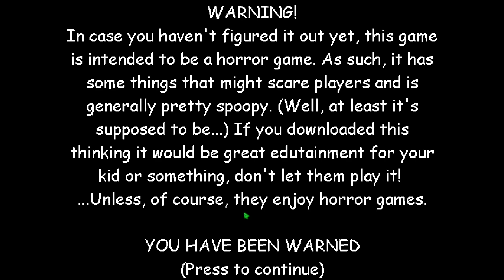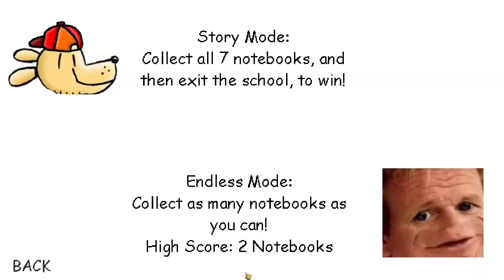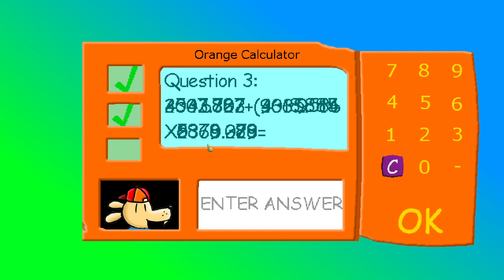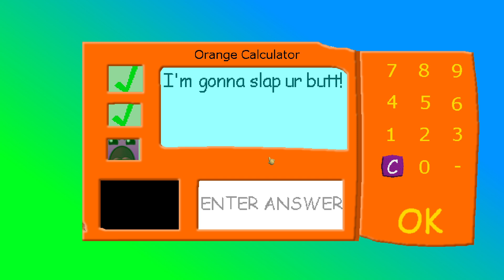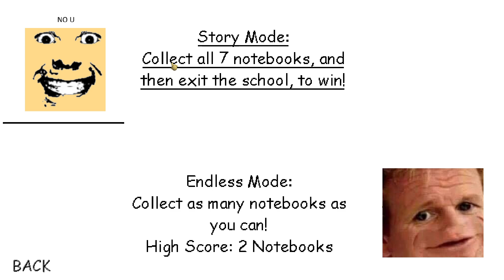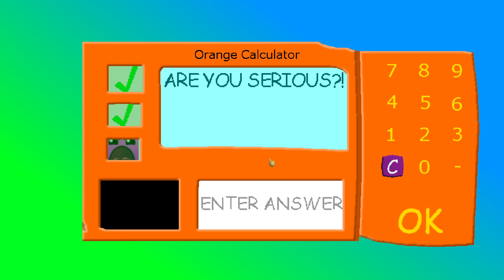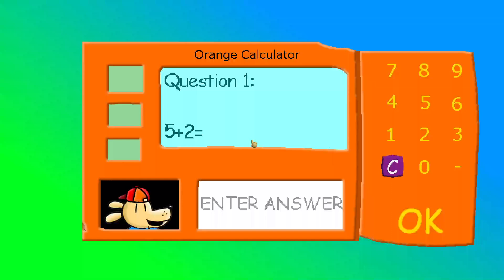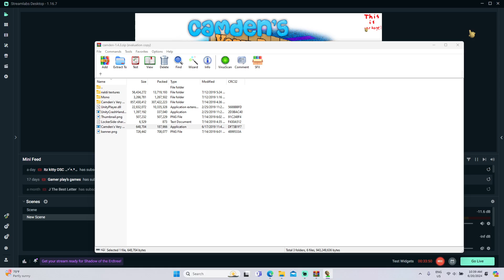Green Man's Basics {Baldi's Basics Mod}